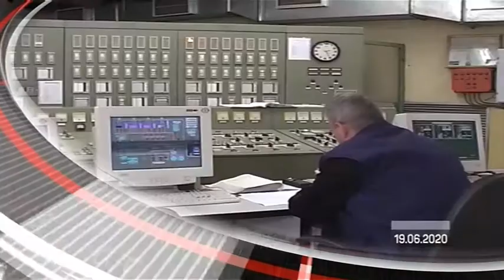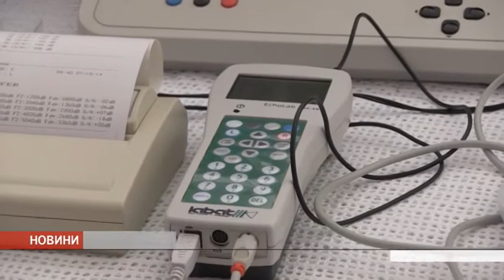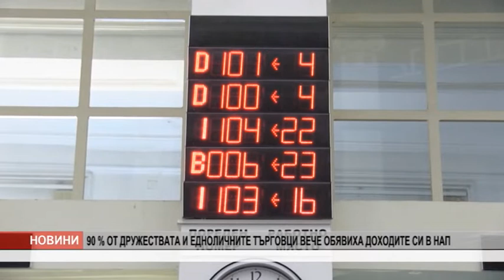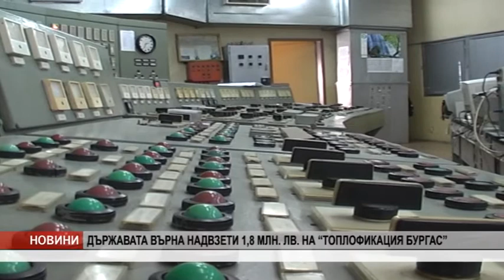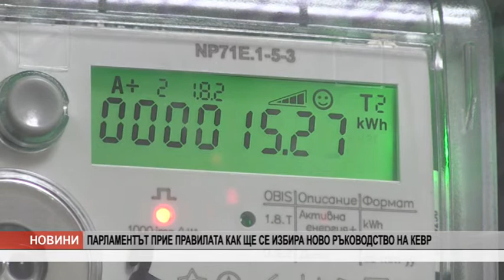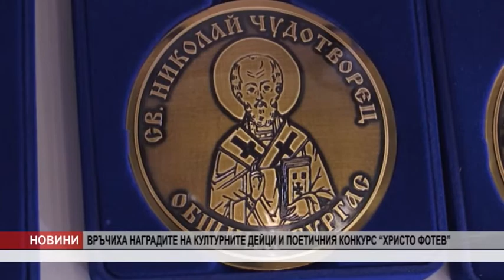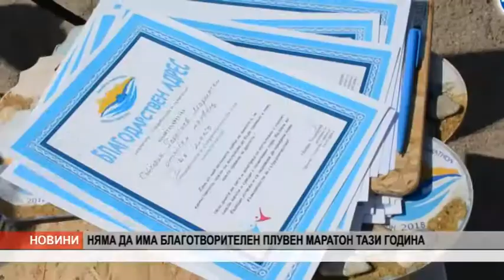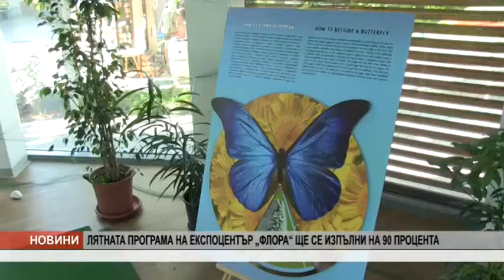VE4ERNI 19 06 20